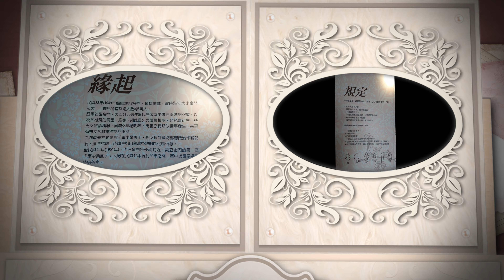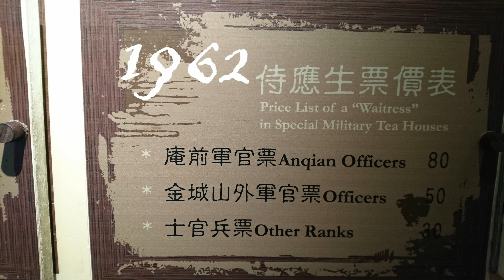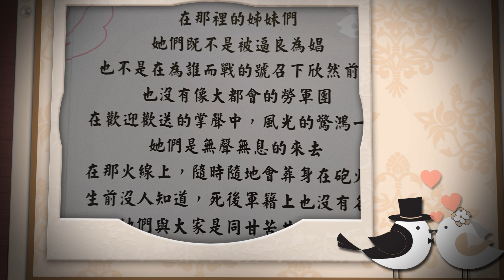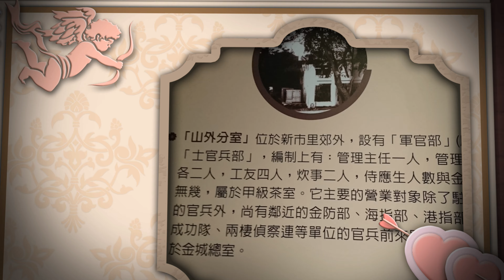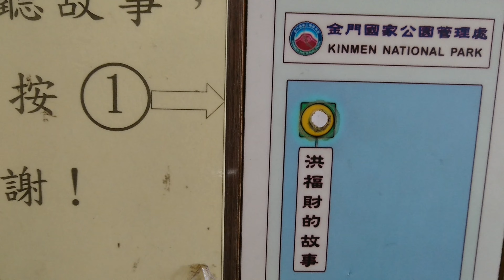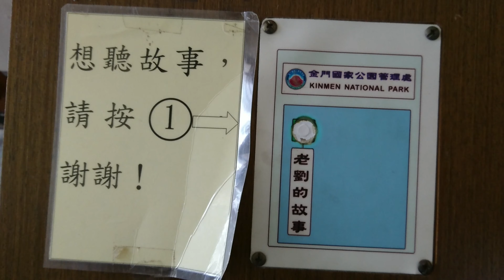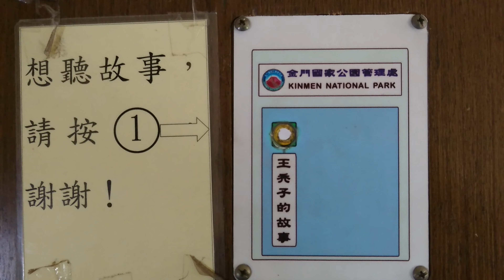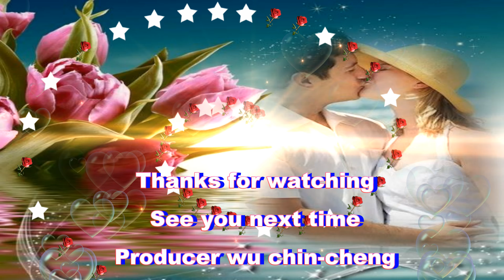金門八三么4k